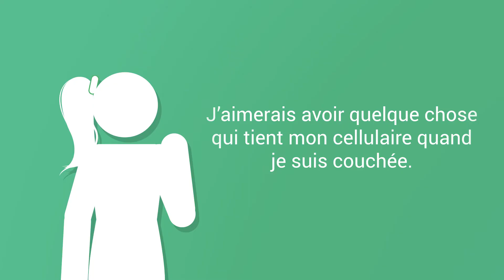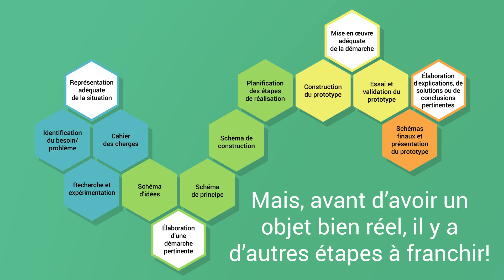L’identification d’un besoin | Sciences et technologies | Alloprof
Par quoi commencer dans une démarche de conception technologique?

Valérie t’explique toutes les notions pour comprendre la première étape de la démarche de conception technologique : l’identification d’un besoin.

Découvre toutes les vidéos de sciences et technologies de…

Chapitres :
0:00 Mise en situation
00:24 L’identification du besoin/problème
0:34 Exemple 1
1:10 Exemple 2 (retour sur la mise en situation)